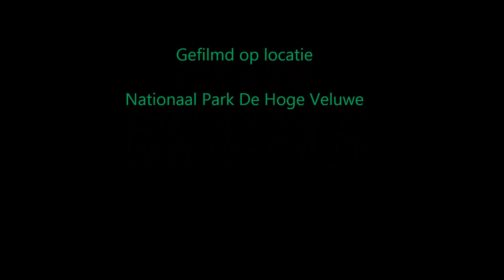Louis Fraanje - Hubertus op film van Louis Fraanje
Louis Fraanje - Het legendarische hert "Hubertus" op de Hoge Veluwe in de regen op maandagmorgen 22 augustus 2016 - Filmpje van Louis Fraanje. Meer achtergronden en verhalen over Hubertus op